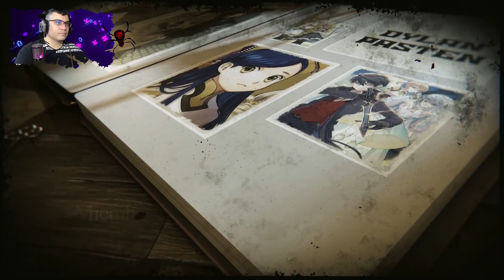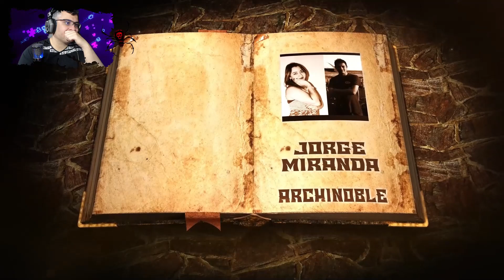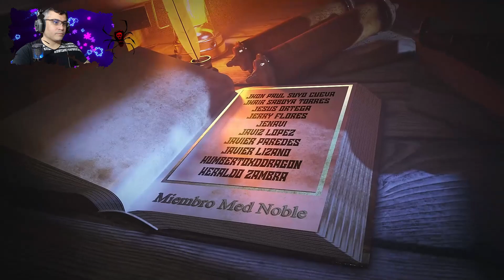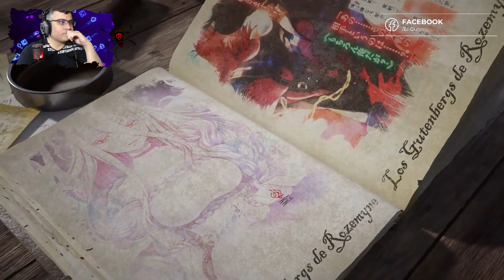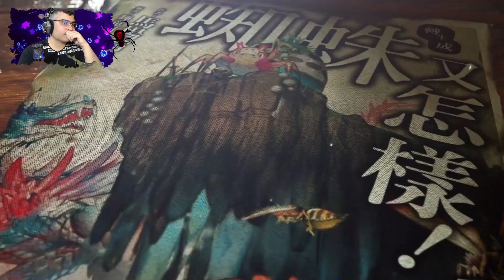Por Esto Ariel Odia a la Raza Demoniaca / V10 - Cap. 05-2 / RECAP Kumo desu ga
Seguimos con mas, espero disfruten del resumen...

📋 Menú del Video:

⏲ 00:00 Introducción
⏲ 01:29 A lo que Vinieron xD